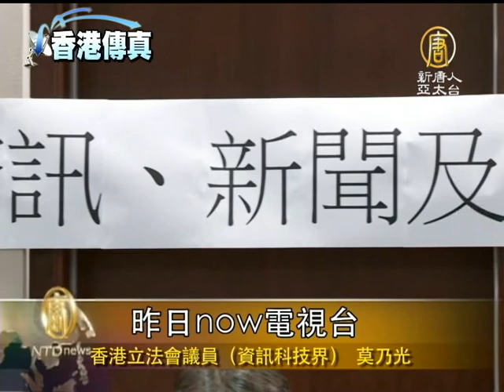【记者采访权_中国热点真相新闻】港议员促捍卫新闻自由 六大范畴关注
【记者采访权_中国热点真相新闻】港议员促捍卫新闻自由 六大范畴关注(ChinaBreakingNewsCN) 香港立法会星期三(5号)动议辩论有关「捍卫信息、新闻及网络自由」的议案，多个议员就保障记者采访权、尽快制定信息自由法等六个范畴，提出修订议案。【新唐人亚太台2013年6月6日讯】

辩论开始前，多名议员联同香港记者协会协和其他关注团体召开记者会，表达对新闻自由的忧虑。提出议案的信息科技界议员莫乃光强调，现在香港新闻自由不断倒退，要求订立信息自由法。他又以now财经台民调暗藏「毋忘六四」而致员工被追究为例。

香港立法会议员 莫乃光：「新闻自由和网络自由是香港核心价值，对于香港的经济发展非常重要，现在的自由等各方面，近年来都受到冲击。昨日now电视台、财经台发生的事件，都会令人觉得传媒今天是否自我审查恶化的情形。」

公民党则要求政府取消制定缠扰法。

香港立法会议员 毛孟静：「缠绕法的影响，大家真的不要低估。将来出去采访的时候，任何被访者只要一句话你是缠绕，警察来到，他有法可依，现在拉你全部回家，你不用采访。」

民主党要求当局尽力方便新闻工作者采访。新民主同盟的范国威议员要求政府尽快批出新的免费电视牌照。

新唐人记者 余钢 梁珍 在香港报导